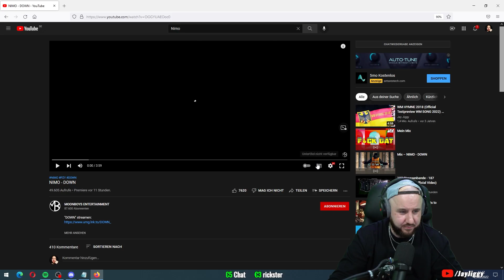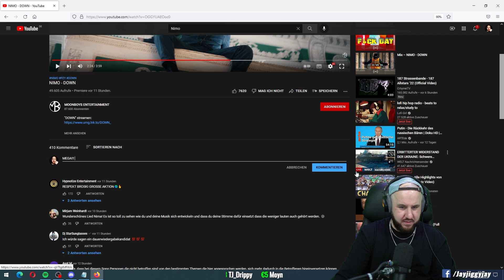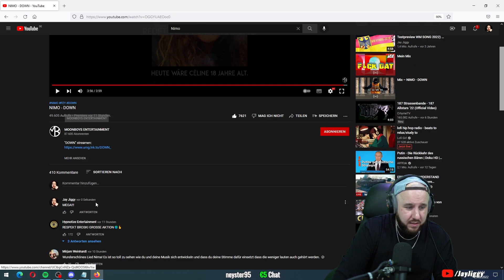NIMO - DOWN | REACTION